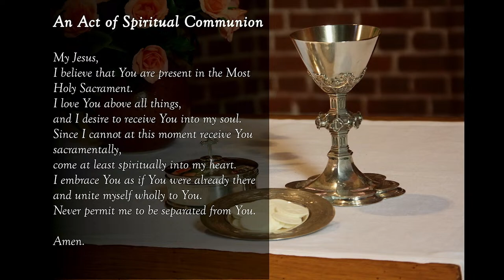St. John Eudes Catholic Church (Good Friday)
Good Friday Liturgy